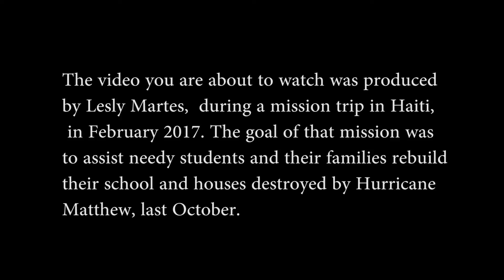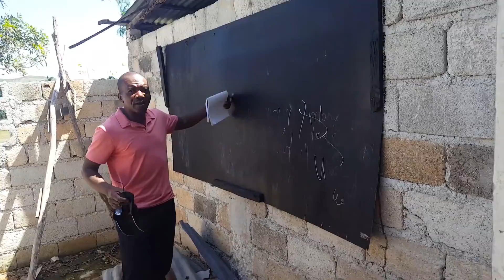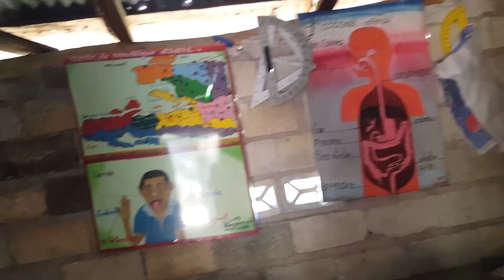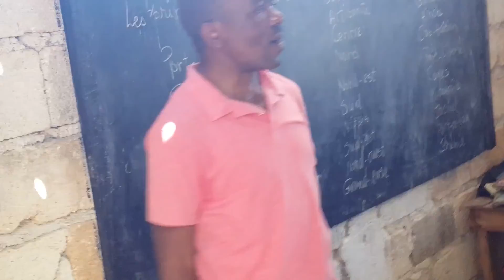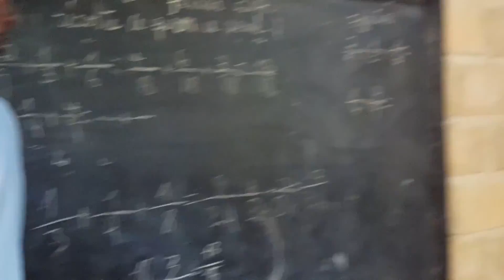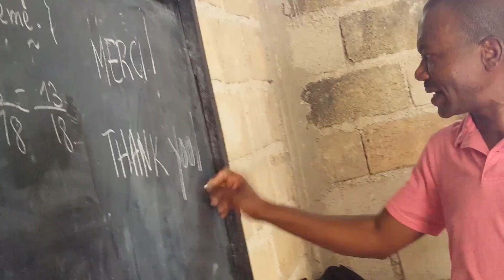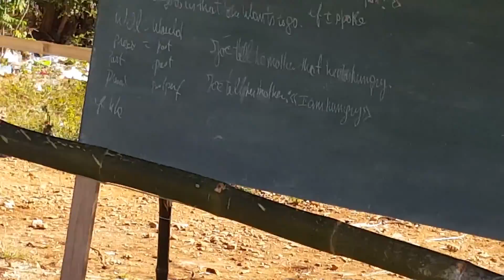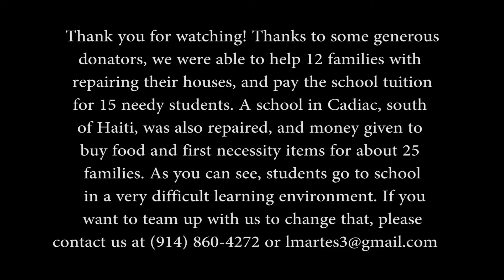Educate To Change Haiti Relief Project